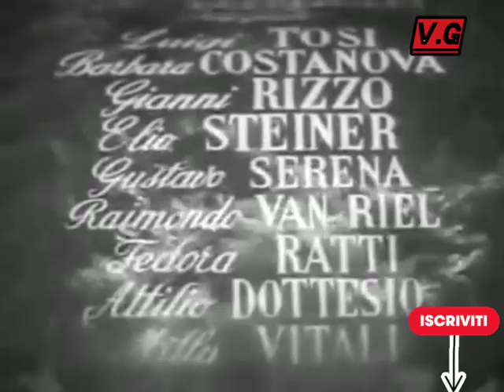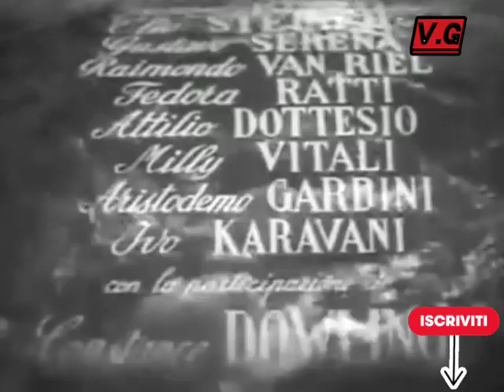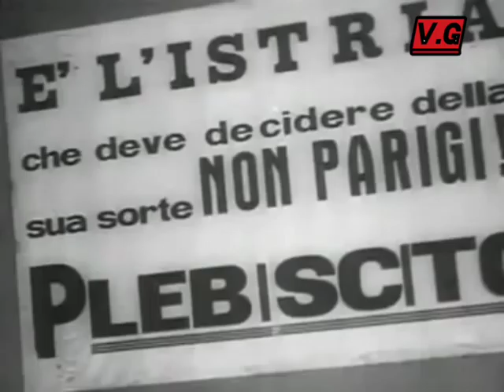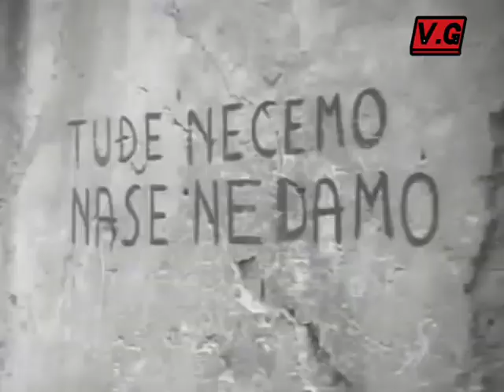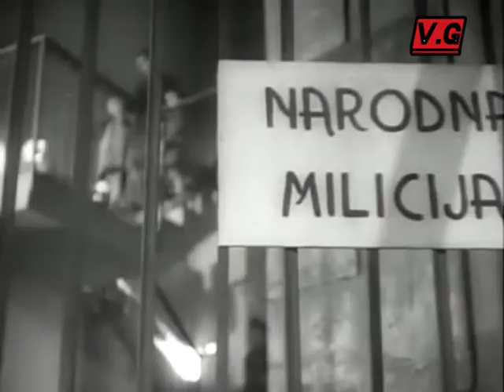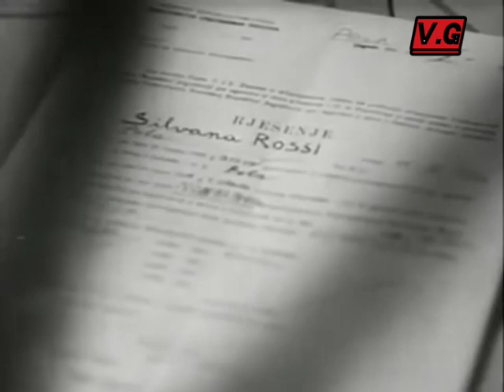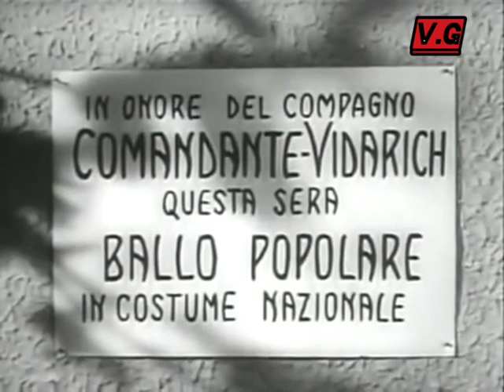LA CITTÀ DOLENTE - POLA 1948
Regista: Mario Bonnard
Attori principali: Luigi Tosi (Berto), Barbara Costanova (Silvana), Gianni Rizzo (Sergio), Constance Dowling (Lubitza)
Località: Pola Anno: 1948
Genere: Drammatico
Trama
Siamo a Pola nel 1947, quasi tutti lasciano la città che con il Trattato di Pace di Parigi diventerà jugoslava. La famiglia di Berto, che lavora in un’officina, deve decidere sul da farsi. Berto, convinto dall’amico Sergio sceglie di rimanere nonostante l’opposizione della moglie Silvana preoccupata soprattutto per il futuro del loro bambino. Bisogna decidere in fretta perchè sono gli ultimi viaggi della nave Toscana che trasporta i profughi verso la madrepatria. Silvana insiste per la partenza, in maniera dolce ma decisa, però ogni tentativo è vano perchè Berto è irremovibile.

E’ la vigilia dell’ultimo viaggio della nave e Silvana decide di fuggire con il bambino, andandosene al porto. Berto torna a casa da una riunione del partito e non la trova più. Disperato cerca di ritrovarla ma viene fermato dal coprifuoco deciso dalle truppe alleate per un attentato contro un ufficiale britannico. Al mattino Berto ritorna a casa e ritrova la moglie che all’ultimo momento ha cambiato idea per per non abbandonare il marito.

La miseria, le difficoltà, la durezza e la diffidenza degli slavi fanno ricredere Berto che capisce il proprio errore e ottiene di mandare in Italia la moglie e il figlio per delle cure con la speranza di raggiungerli al più presto. Nell’appartamento vicino a quello di Berto si sistema Lubitza, un’ispettrice comunista appena giunta a Pola che propone a Berto di seguire il settore della propaganda “che è una qiuestione delicata e indispensabile”. Dopo una festa la situazione precipita e da una parte Berto si troverà ad amoreggiare con Lubitza, dall’altra è sempre più irritato dai modi autoritari dei compagni titini e reagisce in maniera istintiva e imprudente. La donna decide di fare arrestare Berto: “In certi casi non si può transigere, per stare in mezzo a noi bisogna essere convinti. Lo sarai, dovranno rieducarti. Di conseguenza Berto finisce in un gulag a spaccare pietre e sarà proprio Sergio ad essere obbligato a diventare il suo controllore. Ma l’antica amicizia porterà Sergio a far scappare Berto e per lui comincerà una tragica odissea.

Scheda tecnica
“La città dolente” forse rimane il film più significativo sulla questione giuliana, anche perchè è l’unico con il dramma dell’esodo in primissimo piano. Quello che sorprende è che si tratta di una sorta di instant-movie perchè realizzato quasi contemporaneamente agli avvenimenti di cui tratta. E’ un’opera che ha dei collegamenti con la felice stagione del neorealismo dove si mettono insieme immagini documentaristiche del dramma dell’esodo con il racconto di una storia familiare che diventa un punto di riferimento all’interno dell’affresco storico generale.

Da segnalare che il film ha delle firme importanti nella sceneggiatura che è stata scritta, oltre che dal regista Mario Bonnard anche da Federico Fellini (che diventerà uno dei più grandi registi italiani contemporanei), da Anton Giulio Majano (che sarà il papà del teleromanzo e che porterà in televisione, tra gli altri, “La cittadella” e “La freccia nera”) e da Aldo De Benedetti (importante autore teatrale che torna a collaborare al cinema dopo l’ostracismo imposto dal fascismo perchè era ebreo).

Brillante l’idea di combinare insieme immagine documentariche (che derivano da “Pola, una città che muore” di Vitrotti-Moretti) con immagini di scene ricostruite, messe assieme efficacemente anche dall’abilità del giovane direttore della fotografia, Tonino Delli Colli, quello che diventerà uno dei più grandi direttori della fotografia italiani.

Certo vedendolo a posteriori sembra incredibile che una tragedia italiana come l’esodo dalla Venezia Giulia, sia stata trattata, quasi in tempo reale, in questo film del 1948 e poi non sia più stata rappresentata, abbandonata completamente dal mondo del cinema. Questo dimostra che “La città dolente” è stato un film per certi versi “eroico” anche se ha pagato subito questo coraggio visto che la pellicola è uscita in ritardo, è stata mal distribuita e che quindi è stata vista pochissimo.